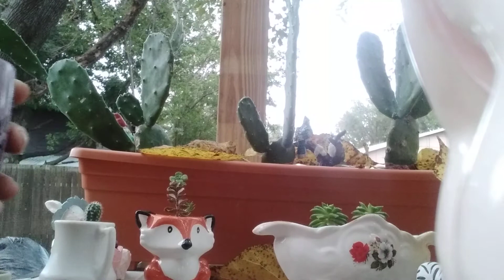me uno al reto de las masetas más pequeñas